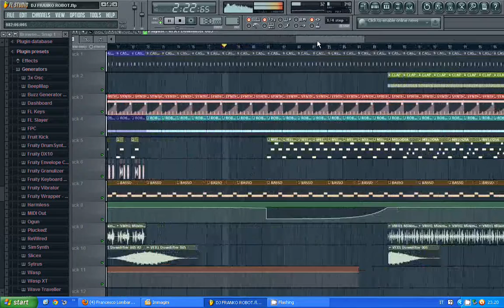DJ FRANKO FRANCESCO LOMBARDO ROBOT LEAD